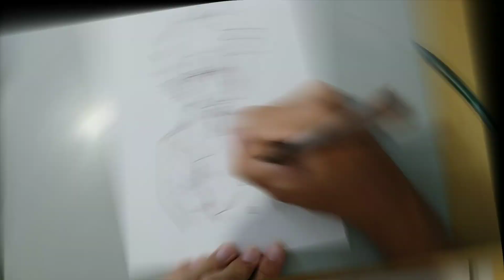Drawing Ray - Yakusoku no Neverland - The Promised Neverland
Tools :
- Pentel Sharplet 5 0.5
- Copic Multiliner Brown 0.1
- Copic (C-3, W-1, E51, C4, C7, E000, E01, E02)
- Gelly Roll 08

Music